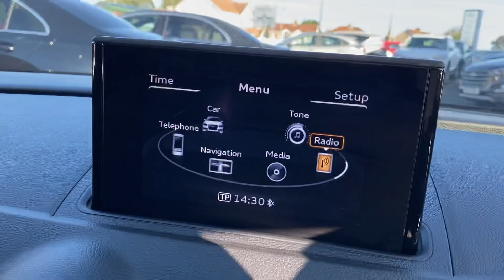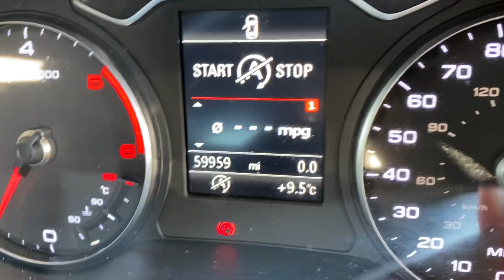2015/15 Audi A3 Saloon 1.6 TDI S Line 4 Door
Alex scott cars ltd - Morpeth Road - Guidepost - choppington - Northumberland - NE62 5NR - tel: 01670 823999 - Retailer Of The Year 2020 & customer choice award winner 2019 & 2020 via autotrader - top rated dealer 2020 & 2021 via Car Gurus